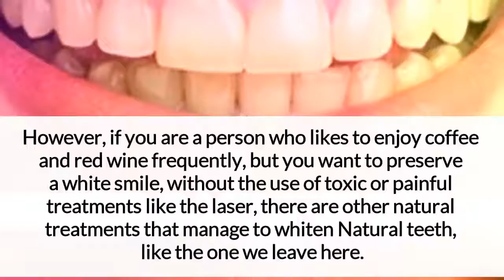Dentists do not want this to come to light; this is the method for teeth whitening # health science